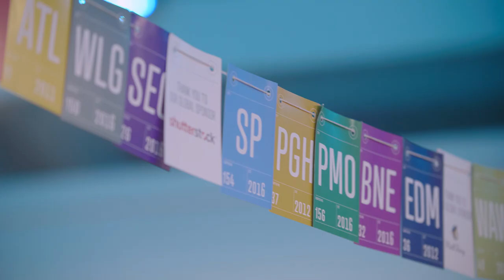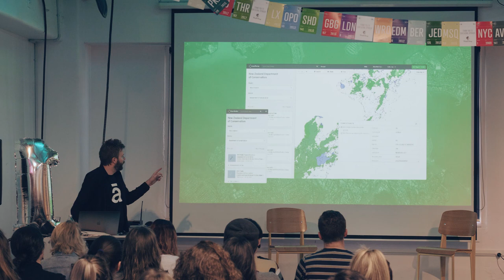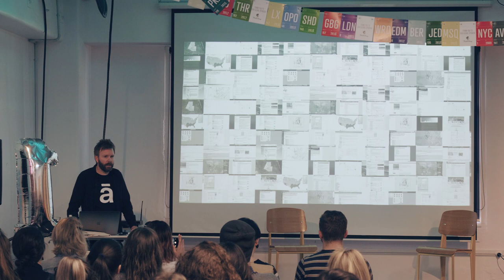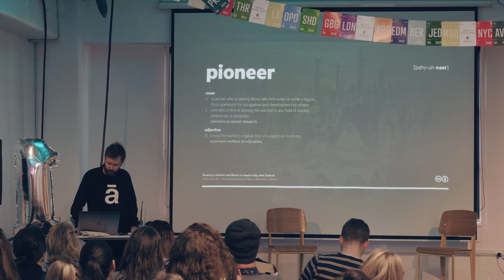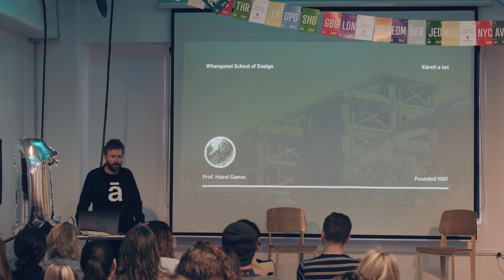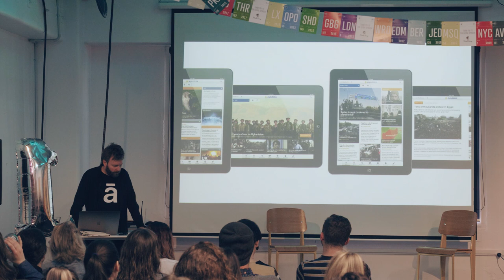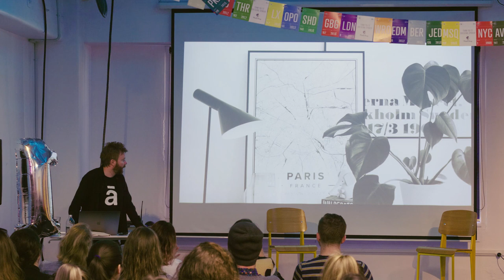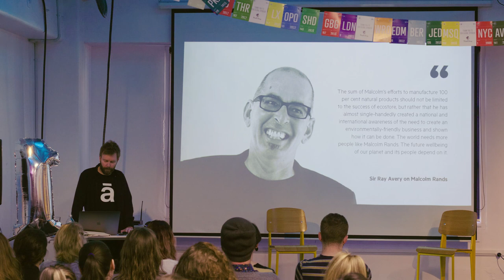Dan Newman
Dan Newman at CreativeMornings Wellington, October 2017. Free events like this one are hosted every month in dozens of cities. Discover hundreds of talks from the world's creative community